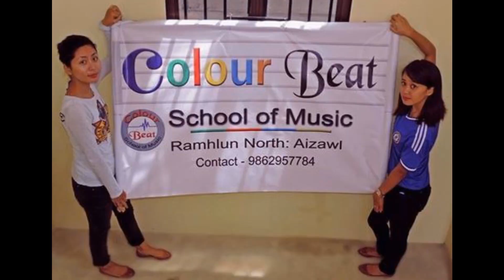Colour Beat School of Music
Ramhlun North, Mizofed Office top floor
Near Ramhlun North Bazar.

Keyboard (Church Music), Classical Piano
Guitar (Church Music), scale, e.t.c